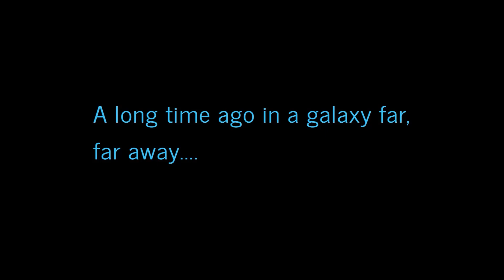En İyi Star Wars Oyunlarını Oynadım !! (Kotor,Jedi Academy,Battlefront 2)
Bu videomuzda sizlerle birlikte benim en sevdiğim bana göre en iyi oyunları oynadım iyi seyirler..

00:00 Giriş
01:36 Battlefront 2 Rehber
05:29 Battlefront 3 Gelecek mi ?
07:40 Battlefront 2 Oynanış
22:35 Battlefront 2 Heroes vs Villains
26:43 Kotor 1
38:04 Jedi Knight: Jedi Academy

Kelimeler

en iyi star wars oyunu
star wars oyunları
en iyi star wars oyunları
star wars gameplay türkçe